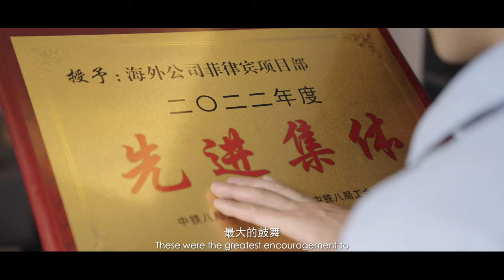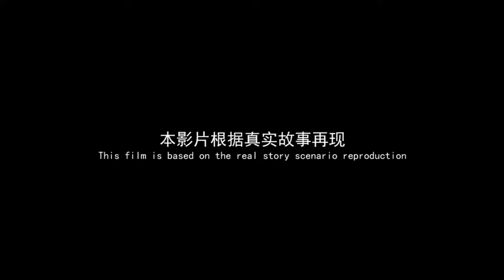Contest Entry Video: "The Chess Player on the Sea"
Chess requires strategic planning, and the same applies to engineering projects at sea.
The construction of the Philippine Communication Tower, undertaken by CREC, can be likened to playing chess. The towers to be renovated are spread out across various islands, covering an expansive area ranging from 4,500 to 16,000 square kilometers. Each tower repaired akin to placing a chess piece on the chessboard.
Jiang Liuliu is one of the chess players on the sea. Click the video and let's hear their story together!